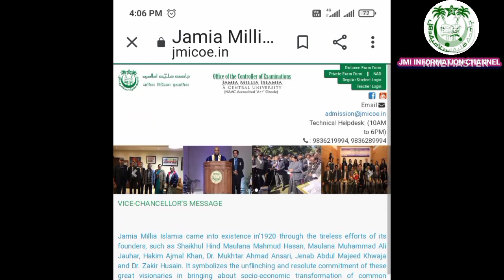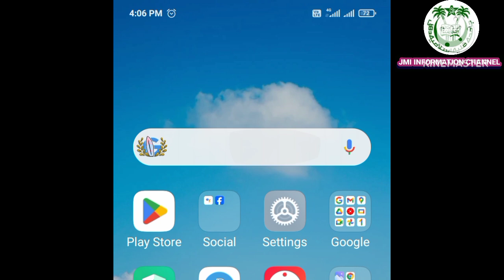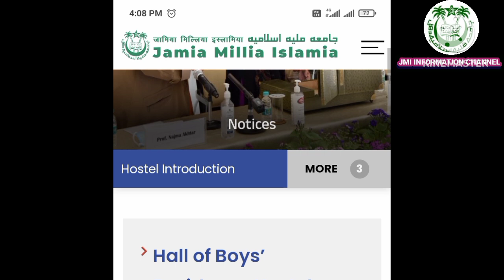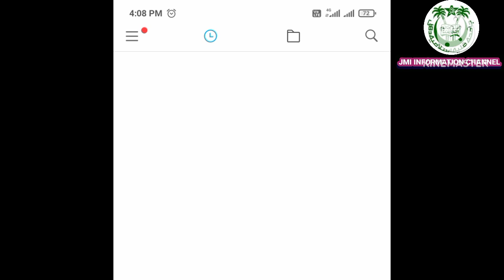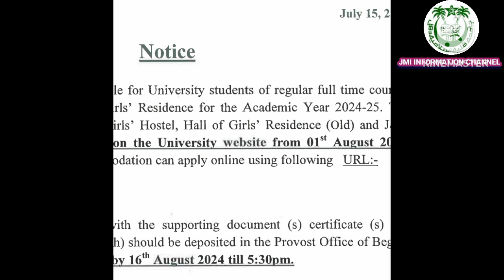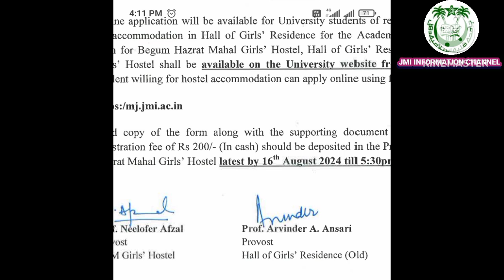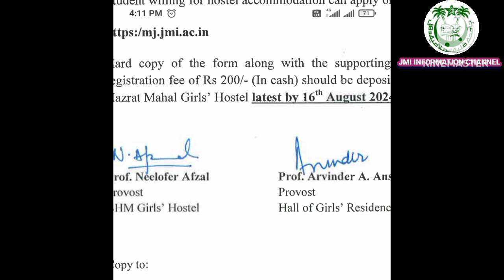Jamia Hostels Hall of Girls & Boys Residence Online Application Form Open 2024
students information
jamia Hostels information
Technical Helpdesk: (10AM to 6PM)
shamim JMI New Delhi
knowledge, such as ... JMI INFORMATION CHANNEL, Youtube